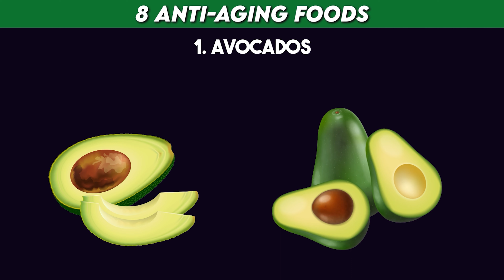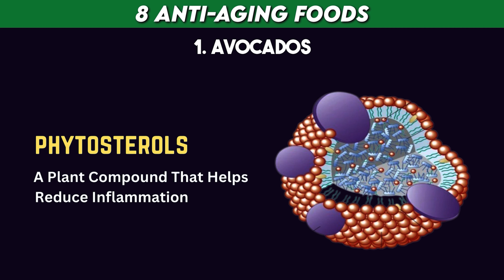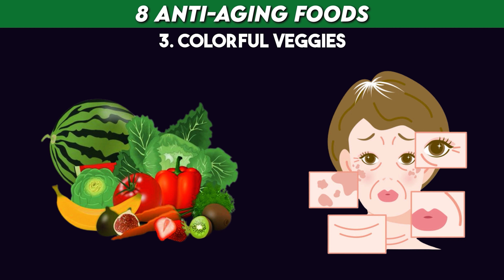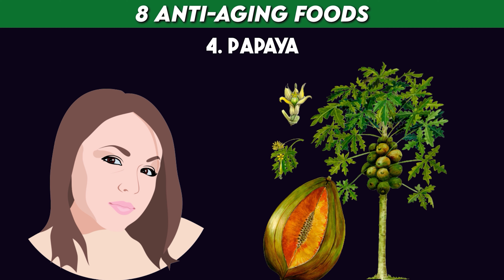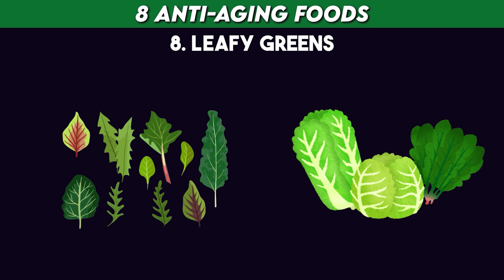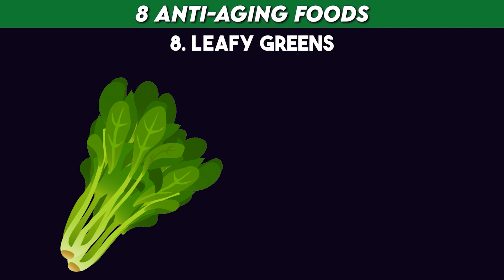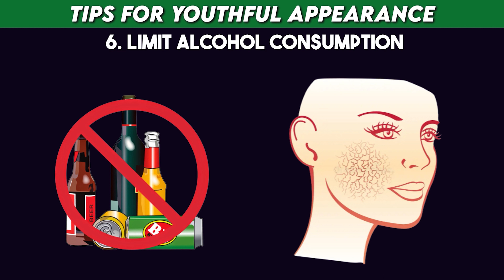8 Anti-Aging Foods to Eat After 50 | Goodbye Wrinkles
8 Anti-Aging Foods to Eat After 50 | Goodbye Wrinkles

As we age, our bodies undergo various changes, including changes to our skin. Wrinkles and fine lines become more noticeable, but with a proper diet, we can reverse the clock and embrace a more youthful appearance.

The eight anti-aging foods to eat after 50 include avocados, watercress, colorful vegetables, papaya, tomatoes, berries, fatty fish, and leafy greens.

Avocados are rich in healthy monounsaturated fats that keep the skin moisturized and reduce the appearance of wrinkles. Watercress is rich in antioxidants like vitamins A, C, and E, which combat oxidative stress and free radical damage responsible for premature aging. Its high vitamin C content supports collagen production, promotes skin elasticity, and reduces the appearance of fine lines and wrinkles. Colorful vegetables such as carrots, bell peppers, and sweet potatoes are anti-aging superstars due to their rich beta-carotene, a potent antioxidant that the body converts into vitamin A. Papaya is an anti-aging powerhouse due to its abundance of antioxidants, including vitamins A, C, and E, which protect the skin from premature aging and wrinkles by combating oxidative stress. Tomatoes contain various vitamins and nutrients, including vitamin A, vitamin K, and potassium, which promote overall skin health and vitality. Berries like blueberries, strawberries, and raspberries are packed with antioxidants, including vitamins C and E, as well as phytonutrients like anthocyanins and polyphenols. Fatty fish like salmon and mackerel are rich in omega-3 fatty acids, which are essential for maintaining skin health. Omega-3s help reduce inflammation, keeping your skin supple and wrinkle-free. They also support skin health by preserving moisture and protecting against dryness, potentially providing sun protection. Incorporating fatty fish into a balanced diet can offer a holistic approach to maintaining health and potentially slowing down the aging process.

Lastly, leafy greens like spinach and kale are considered anti-aging foods due to their rich antioxidant content, which helps combat free radicals and protect against premature aging. They are high in water content, promoting skin hydration, and packed with essential nutrients such as vitamins A, C, and K, and minerals that support overall skin health and vitality.

In conclusion, the 8 anti-aging foods to eat after 50 and the tips to maintain a youthful and healthy lifestyle are essential for promoting a youthful appearance and overall health.

Timestamps
0:00 - 8 Anti-Aging Foods to Eat After 50
0:28 - What Accelerates Aging?
0:54 - Avocados
1:23 - Watercress
2:05 - Colorful Veggies (Carrots, Bell Pepper, Sweet Potato)
2:40 - Papaya
3:20 - Tomatoes
3:52 - Berries
4:24 - Fatty Fish
4:53 - Leafy Greens
5:22 - Tips for Youthful Appearance